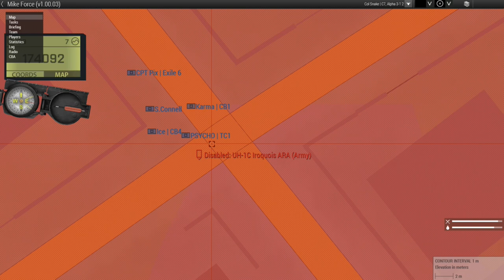ODA 2131 | War Crimes in the NAM | ARMA 3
DevilDoc Gaming Focuses on using realistic TTPs to create an authentic tactical experience.

There are five core missions for Special Forces:

Unconventional Warfare (UW): Special Forces conduct UW to advise, assist, organize, equip, and train indigenous forces to conduct guerrilla warfare or other operations such as evasion and escape, subversion, and sabotage - usually for long durations in denied areas.  See the following link for more information on unconventional warfare.

Foreign Internal Defense (FID): Advise, assist, train, organize friendly foreign military units in support of United States national objectives.

Special Reconnaissance (SR):  Reconnaissance or surveillance in denied areas usually in support of the theater commander to gather intelligence on the enemy or gather information about the terrain, local population, or other information.

Direct Action (DA): Short duration strikes and small scale offensive operations to capture or destroy personnel, equipment, facilities or to recover personnel or equipment.  DA operations are usually in support of strategic or operational objectives or in support of conventional forces.

Counterterrorism (CT):
Offensive operations to counter a terrorist operation or kill, capture or defeat a terrorist or terrorist organization.

Other secondary or collateral missions for Special Forces include Counternarcotics (CN), Personnel Recovery (PR), Humanitarian Assistance (HA), Security Force Assistance (SFA), Coalition Support and Liaison (CST)**, and other missions as needed or when directed.